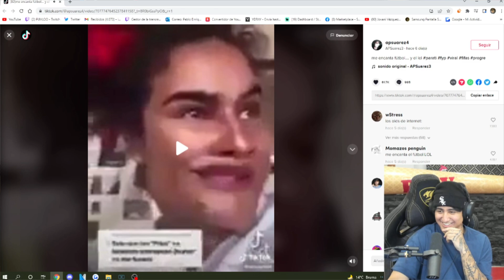Y D10S exclamo: